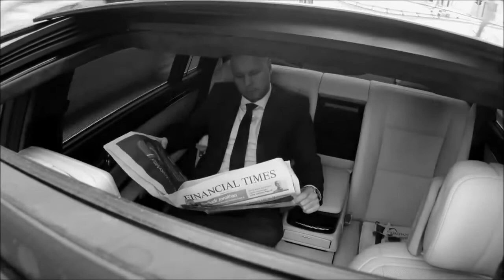United Limousines AG - your way to go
Limousine Service Germany and Worldwide